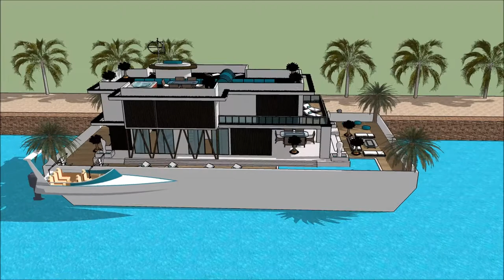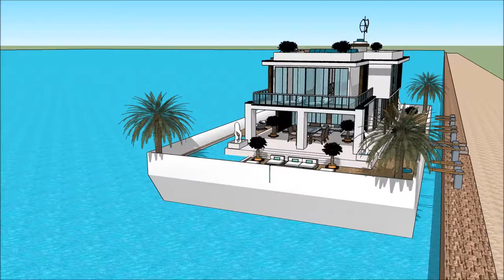Floating house boat design by creator Mikkel Sølbeck 360 Architect Barge in CALIRAYA Fontana Lake ho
The floating house villa houseboatzania launching an innovative high-end luxury yacht floating house villa mansion home design potentially as a display of exhibition of the Floating house boat design by creator Mikkel Sølbeck 360 Architect Barge in CALIRAYA Fontana Lake ho.

The collection of the Floating house villa houseboatzania concept of Floating house boat design by creator Mikkel Sølbeck 360 Architect Barge in CALIRAYA Fontana Lake ho consists of high luxury and architectural art pieces in minimalism combined with living on the waterfront of the harbour.

The floating house villa mansion yacht design has the basis to sustain living with high standards and contemporary structural design at Floating house boat design by creator Mikkel Sølbeck 360 Architect Barge in CALIRAYA Fontana Lake ho with numerous of prospects for excessive living and celebrating the desire of life worldwide:  UK Thames London